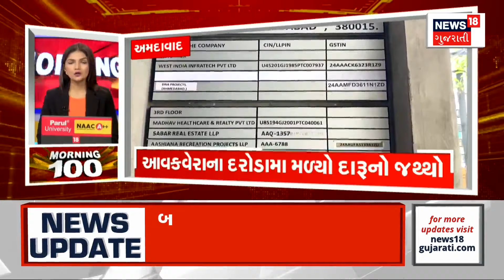Aravalli News : મોડાસાની આંગણવાડીમાં ન્યૂઝ18 ગુજરાતીનું રિયાલિટી ચેક | Anganwadi | Gujarati Samachar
It is getting hot in the state and the summer vacation is going on in the schools and colleges. But even in this extreme heat, the Anganwadis are bustling in the state. Small children are forced to study in the blazing sun. News 18 Gujarati's reality check revealed the shortcomings of Anganwadi.

રાજયમાં ગરમી પડી રહી છે અને શાળા-કોલેજોમાં ઉનાળું વેકેશન ચાલુ છે.પરંતુ આટલી આકરી ગરમીમાં પણ રાજ્યમાં આંગણવાડીઓ ધમધમી રહી છે.નાના બાળકો ધોમધખતા તડકામાં ભણવા મજબૂર બન્યા. News 18 ગુજરાતીના રિયાલિટી ચેકમાં આંગણવાડીની ક્ષતિઓ સામે આવી. n18oc_jamnagar